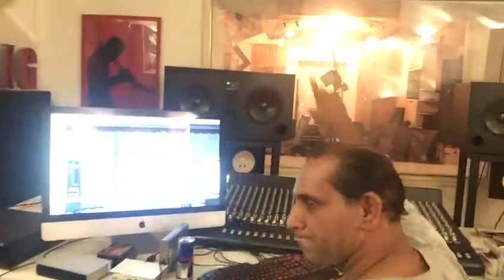Menderes i Erol vo Studio Black & White